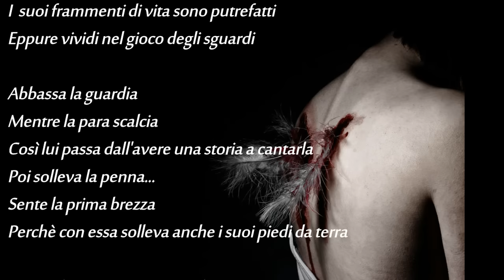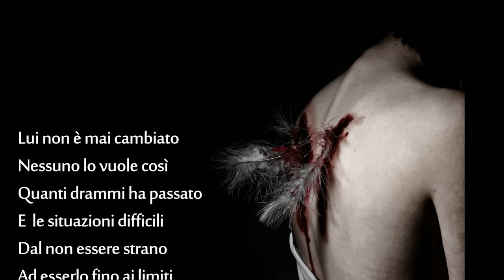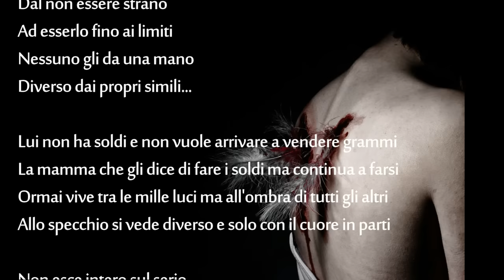GREED & FER DE LANCE - PIUME NERE (LYRIC VIDEO)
Primo estratto dal Mixtape " Veleno & Avarizia"!